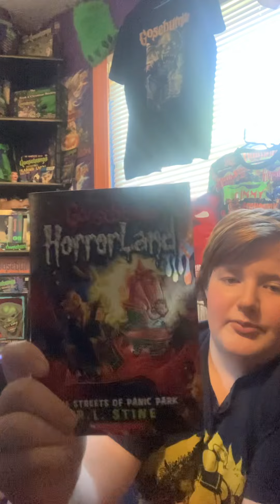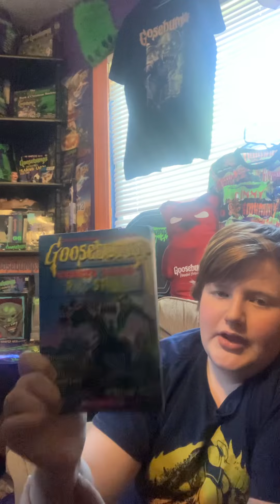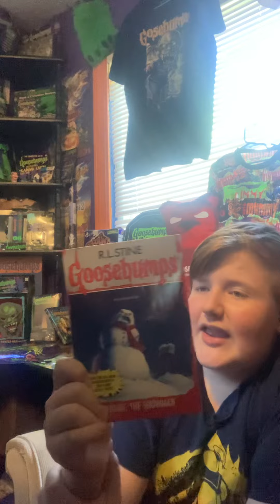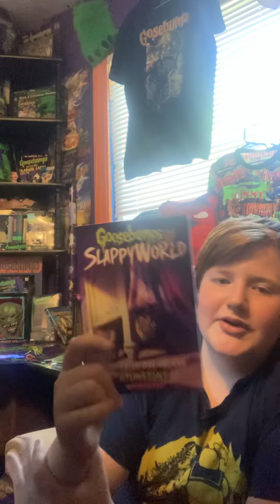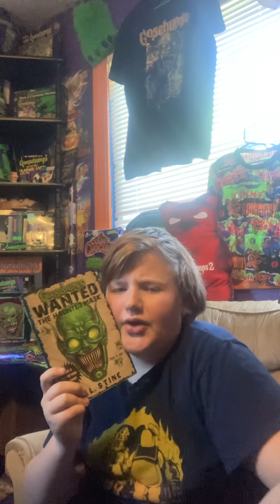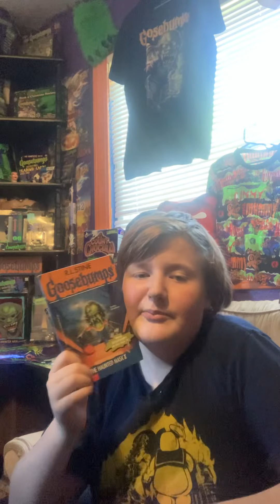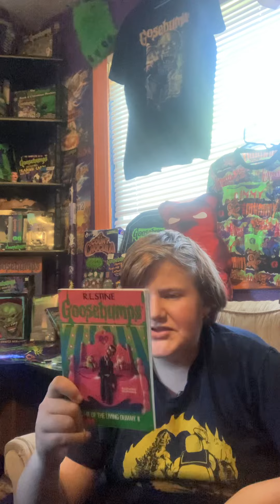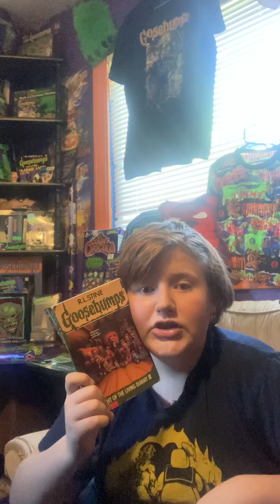Top 20 Goosebumps Books (MY OPINION)